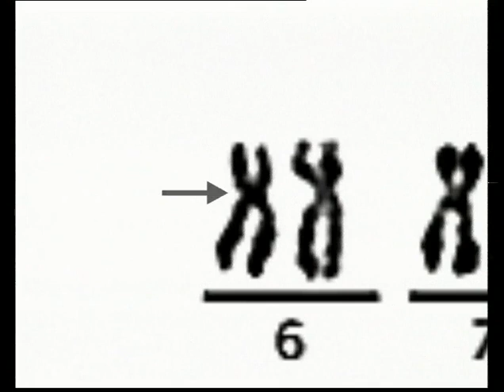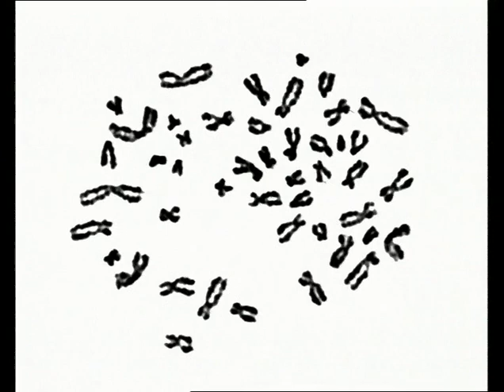microscope optique / 1er caryotype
Aujourd'hui, cette image est connue, elle représente un caryotype humain. C'est en 1955 que pour la première fois, on a pu voir distinctement l'ensemble des 46 chromosomes d'un individu. Cette image est maintenant devenue courante dans le cadre des diagnostics prénataux, mais on peut se demander pourquoi et comment elle a été réalisée lors de sa découverte.
Dans la série "Décryptage"